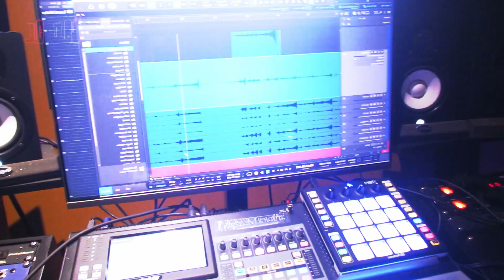Send My Love (To Your New Lover) by Adele | JCjams Cover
A song cover from Adele. Hope you like it!

-Video taken and edited by ICY Media Collective